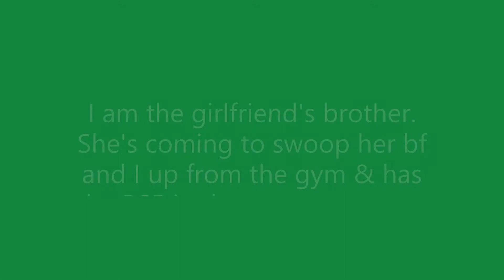PS5 Surprise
Girlfriend (my sister) surprises her man with a Sony Playstation 5 for his birthday. Well, he actually got it a few days early in order to enjoy it over the weekend, haha.
Happy birthday Baby D!

The piano loop is property owned by Synthetiquette.